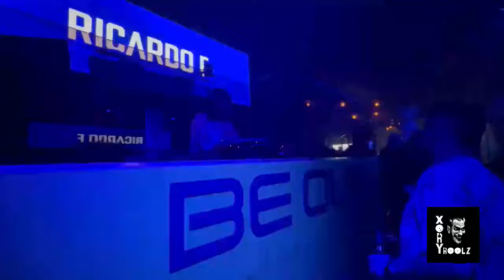Makina Legends "Tardeo" @ Be Out (11/08/24)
Un repaso a lo que fué este segundo tardeo en la sala Be Out a manos de Makina Legends con parte de su elenco de dj's y demás.